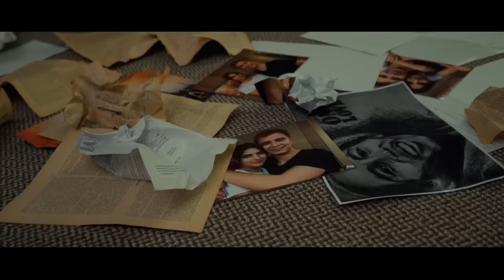LKN & Ramil’ - Пленница моя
Премьера LKN & Ramil' "Пленница моя"